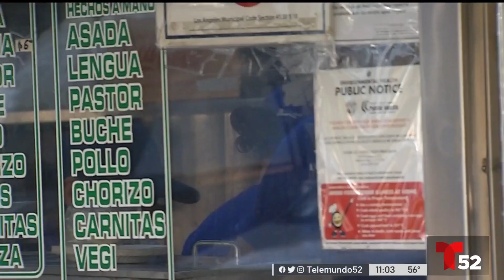Beneficios para vendedores ambulantes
Comerciantes que recorren las calles vendiendo sus productos a lo largo de toda california podrán recibir 2,500 dólares del gobierno estatal.

Chris cabezas nos explica de qué manera podrán obtener estos fondos.